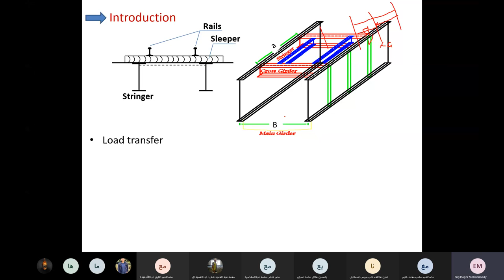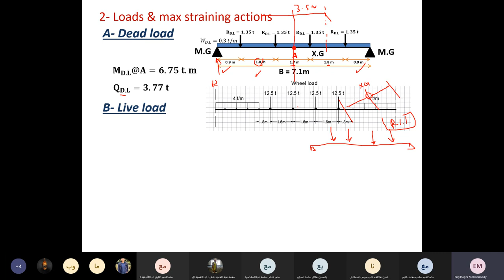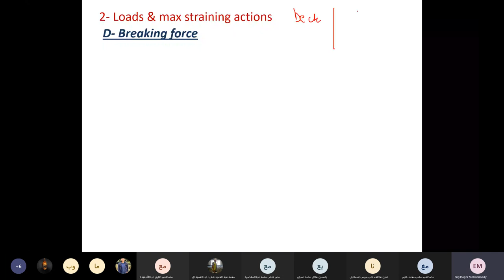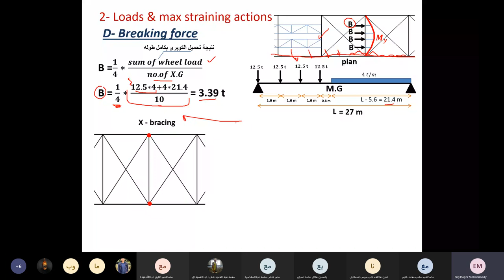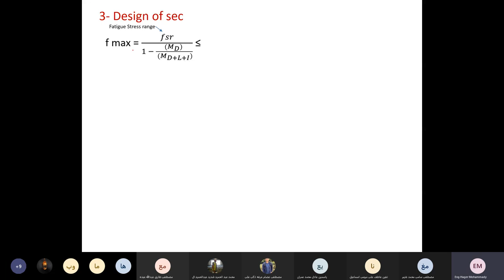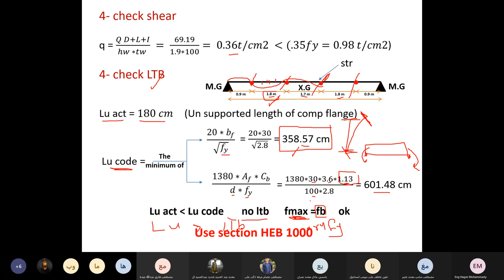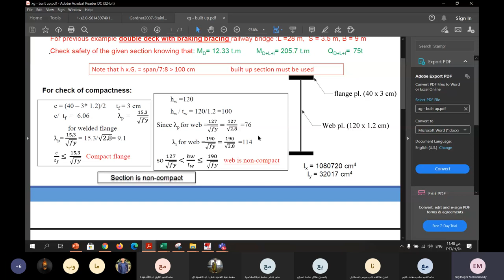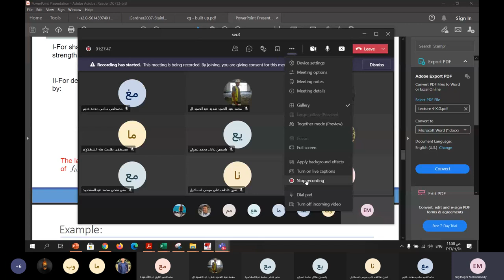سكشن 4 كبارى معدنيه